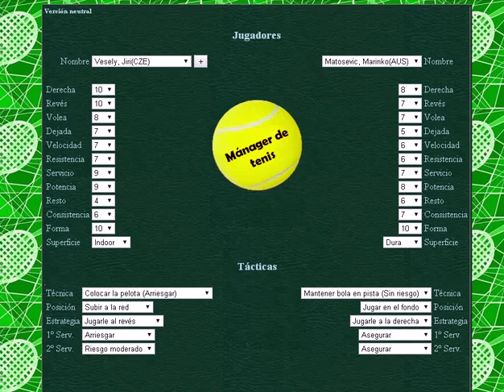Vesely vs Matosevic